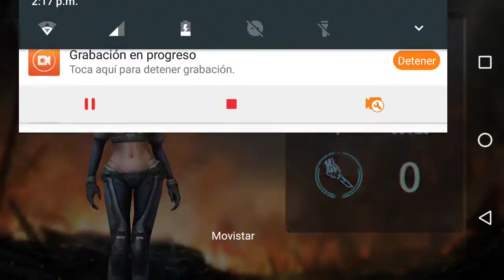Nueva actualización/last x: one battleground one survivor/casi saboreaba la victoria :.v